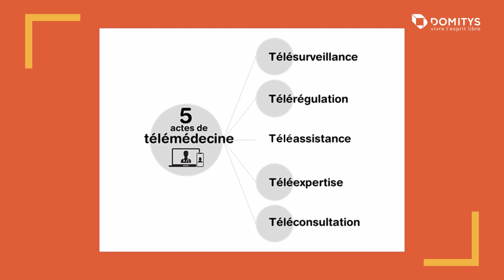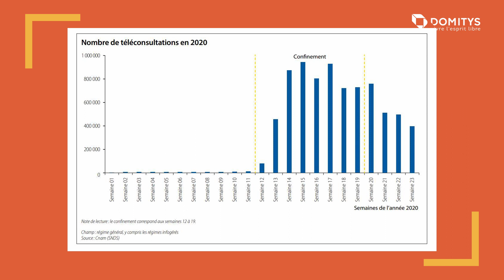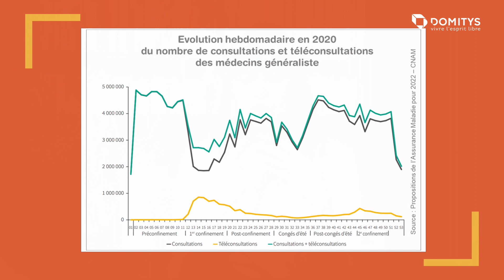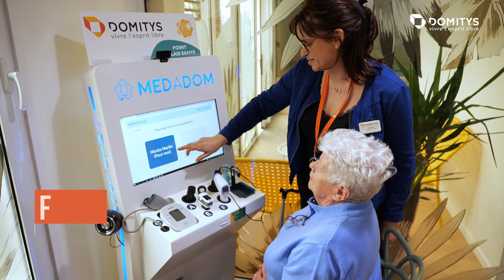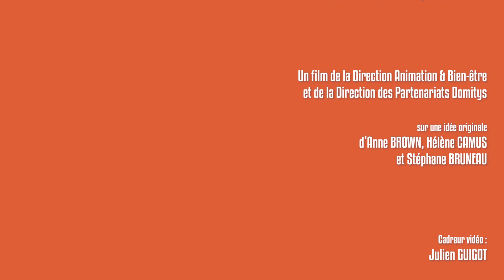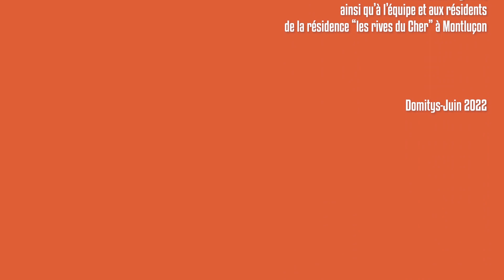Studio Domitys : la téléconsultation, vous connaissez ?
Retrouvez via ce replay notre table ronde sur les bornes de téléconsultation, en présence de :
- Mme Mallot, Directrice Générale du centre hospitalier de Montluçon
- Anna Kuhn Lafont, déléguée générale du Think Tank Matières grises et experte seniors.